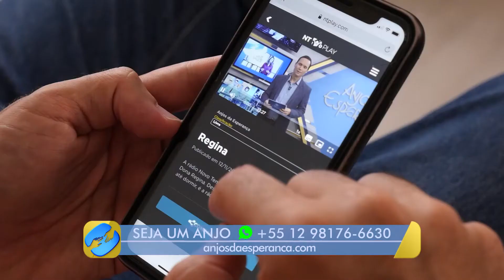[REPORTAGEM] Novo Tempo em Belo Horizonte